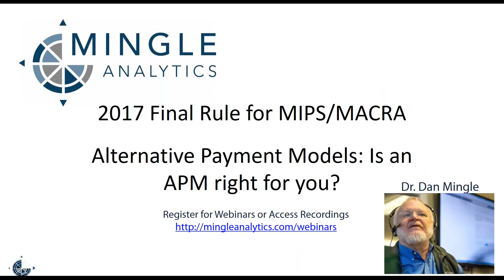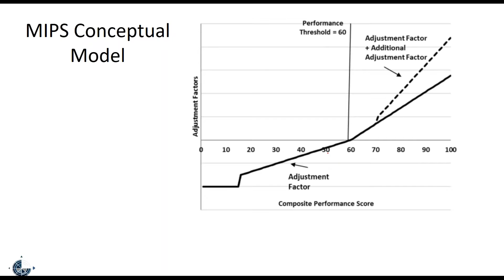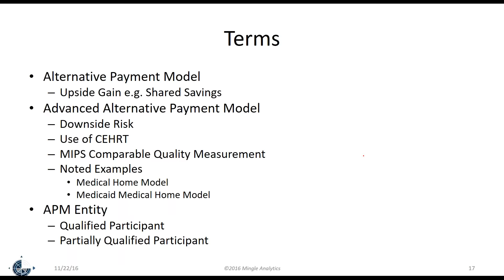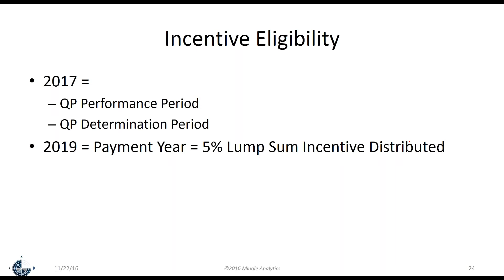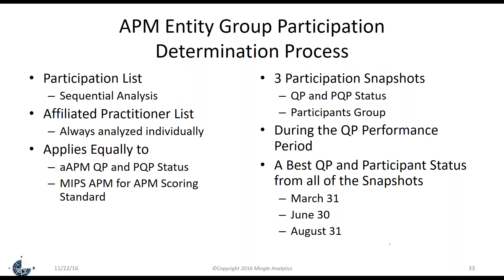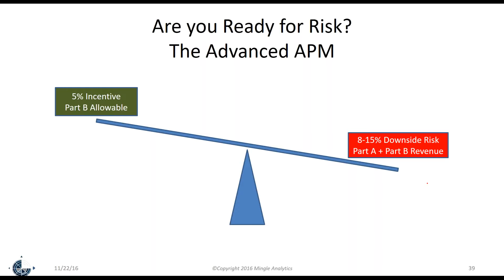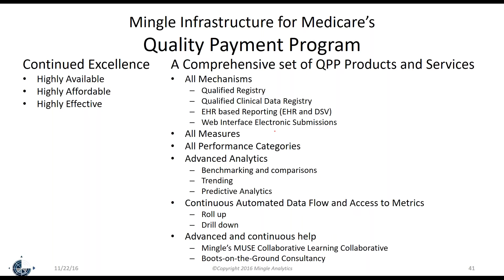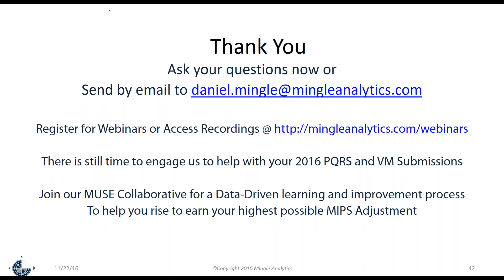Alternative Payment Models: Is an APM right for you?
This webinar will explain how the new Quality Payment Program will recognize the role of Alternative Payment Models (APMs) in furthering CMS’ goal of better aligning reimbursements for services with the cost and quality of care.

The Quality Payment Program starts January 1, 2017, as outlined in the 2017 Final Rule. Under the QPP, organizations have the option to participate in an Alternative Payment Model (APMs).

Dr. Dan Mingle will give you a concise overview of APMs and Advanced APMs as well as the requirements and risks.